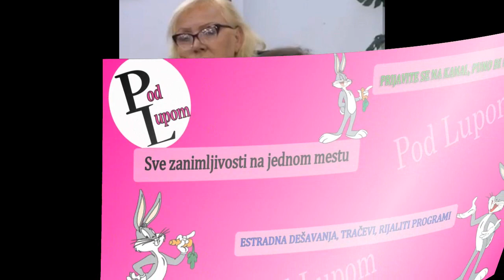PREKINITE FINALE - NAMEŠTENO / PROGOVORILA o VELIKOM PLANU